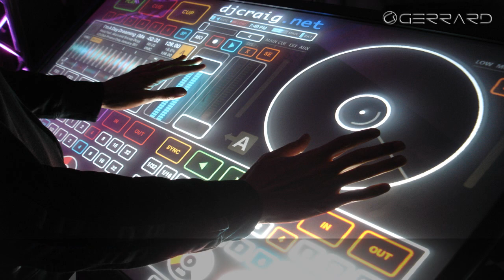Electro & House Music 2013 | New Dance Club Mix (GERRARD & Ropick)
The best electronic dance music sessions, always the best songs and most recent in the world of Electronic music.

Fifth reupload. With Ropick as guest mix. Every Friday I'll be uploading videos from my old channel. Hit "LIKE" AND ENJOY!

Support them and buy their music!!!